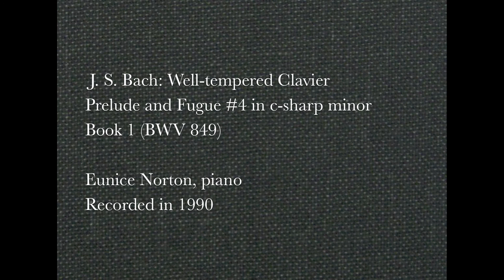Bach - Prelude & Fugue #4 in c-sharp, WTC Bk I (BWV 849) Eunice Norton, piano (1990)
Bach - WTC
Prelude and Fugue #4 in c-sharp minor (Bk 1), BWV 849